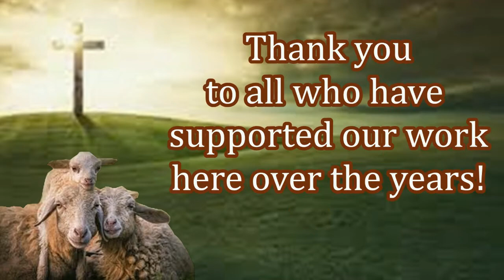Free Bibles & Aid in Pakistan! Thanks To You!